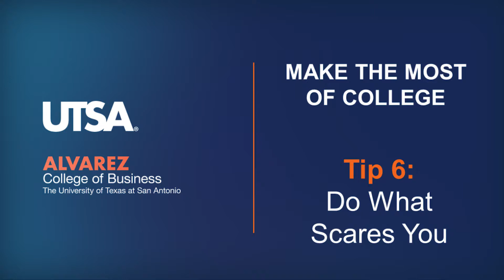Tip 6: Do What Scares You with Professor Ron Sweet